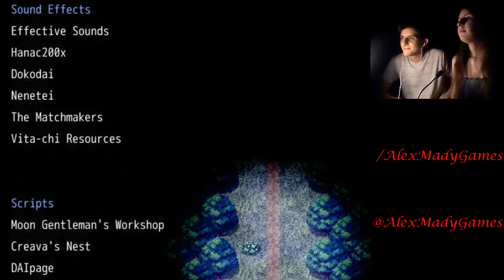The Witch's House (Parte 5) [Final] - ¡Ahora podemos dejar de morir!